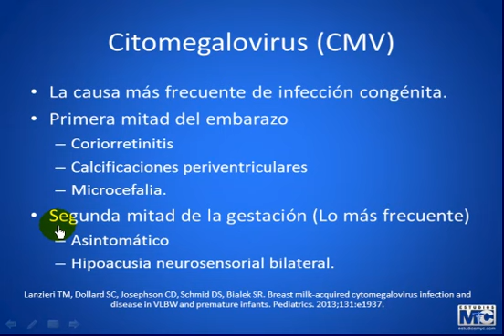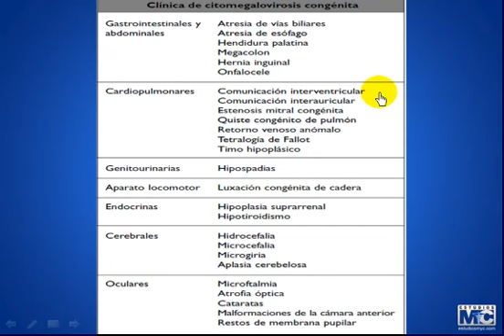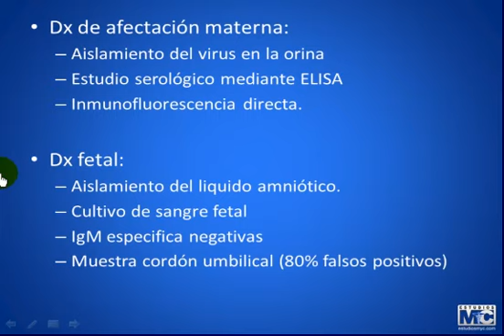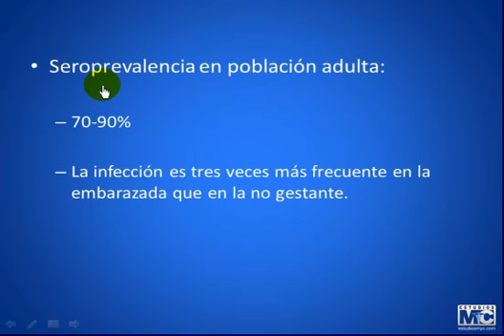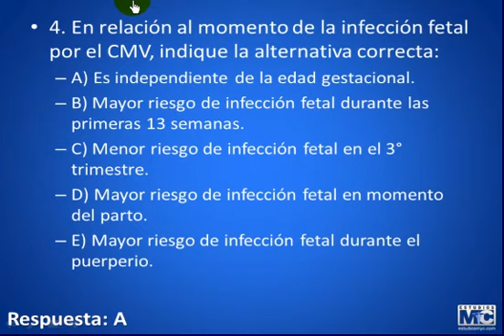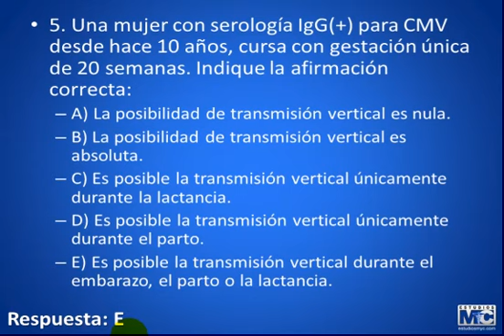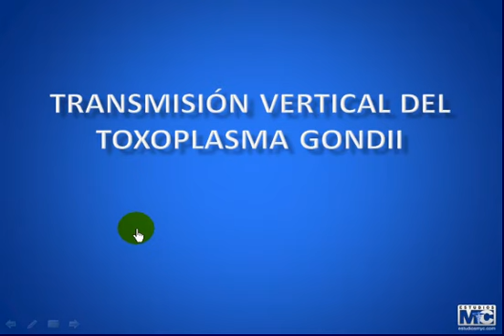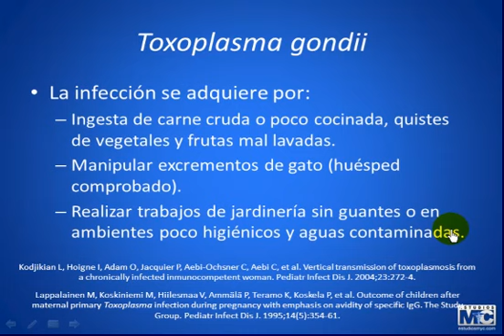CyM ginecobtetricia - TRANSMISION VERTICAL 2